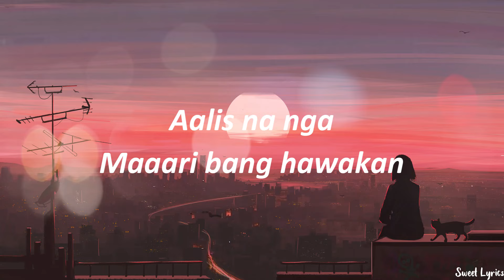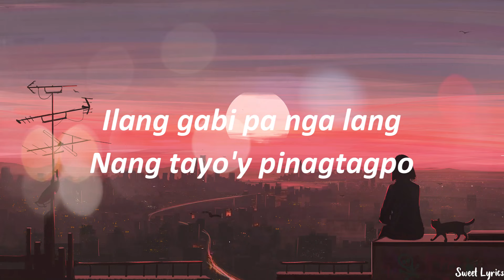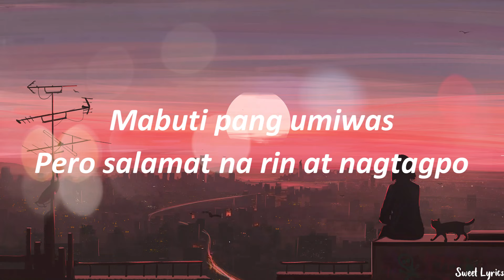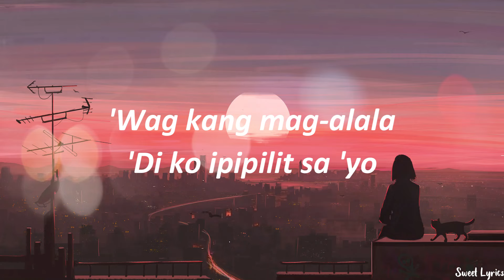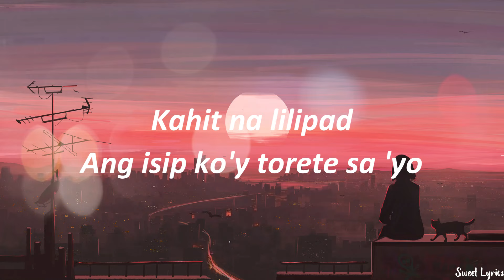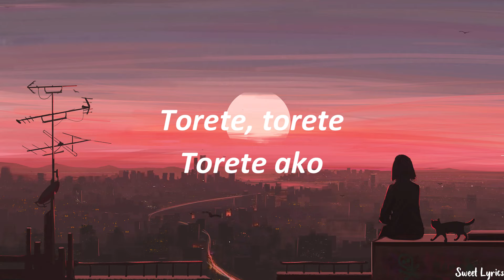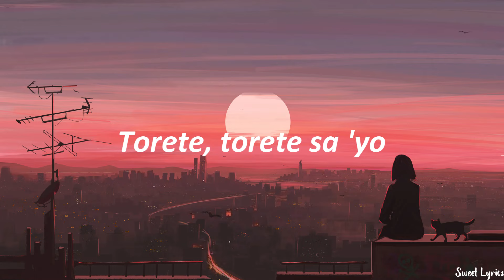Torete (Lyrics) - Moonstar88